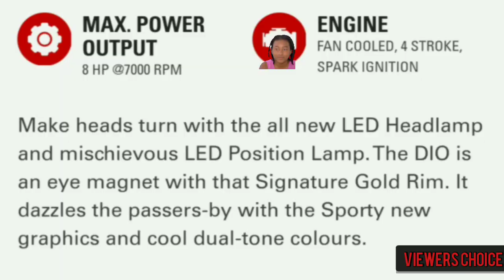New Honda Dio 2021 panget daw?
moto show